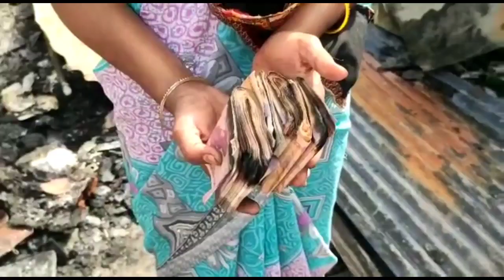GLB CYLINDER BLAST IN HOTEL CAUGHT FIRE IN RATKAL VILLAGE KALGI TALUKA HOTEL OWNER SAID LAKHS...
GLB DIST: CYLINDER BLAST IN HOTEL CAUGHT FIRE  IN RATKAL VILLAGE KALGI TALUKA  HOTEL OWNER SAID LAKHS OF RUPEES LOSS RATKAL POLICE TEAM VISTED THE SPOT & CASE REGISTERED